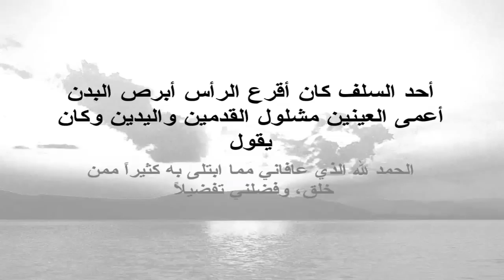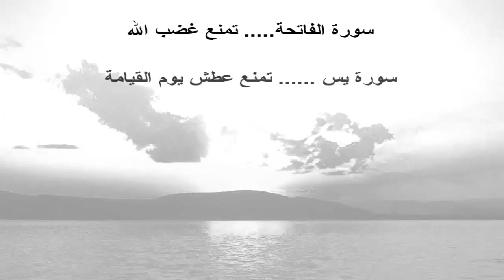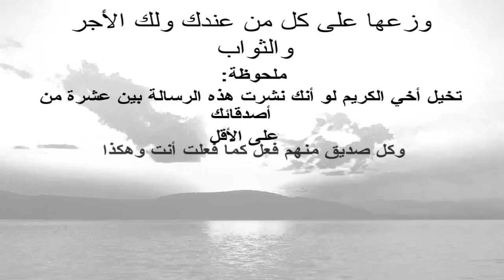دعاء الفرج والكرب والهم والحزن والضيق . mp4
إذا ما تعرضت أخي المسلم لشيء من الضيق أو الكرب و الهم ، فما عليك إلا بالدعاء و مناجاة الله ، فذلك قد يخفف عنك و يفرح قلبك و يجعلك تشعر بالرضا .
 حديث ابن عباس، أنَّ رسولَ الله صَلَّى اللَّهُ عَلَيْهِ وَسَلَّمَ كان يقول عند الكَرْب: " لا إلهَ إلا اللهُ العَظِيمُ الحَلِيمُ، لا إلهَ إلا اللهُ ربُّ العرشِ العَظِيمُ، لا إلهَ إلا اللهُ رَبُّ السَّمَواتِ السَّبْع، ورَبُّ الأرْض, رَبُّ العَرْشِ الكَرِيمُ".
عن أبى بكر الصِّدِّيق، أنَّ رسول الله صَلَّى اللَّهُ عَلَيْهِ وَسَلَّمَ قال: " دَعَواتُ المكروبِ: اللهُمَّ رَحْمَتَكَ أرجُو، فَلا تَكِلْنِى إلى نَفْسى طَرْفَةَ عَيْنٍ، وأصْلِحْ لى شَأنى كُلَّهُ، لا إله إلا أنْتَ
فى "الترمذىِّ" عن سعد بن أبى وَقَّاص، قال: قال رسولُ الله صَلَّى اللَّهُ عَلَيْهِ وَسَلَّمَ: "دعوةُ ذى النُّون إذْ دَعَا رَبَّهُ وهو فى بَطْنِ الحُوتِ: {لاَ إلهَ إلا أَنتَ سُبْحَانَكَ إنِّى كُنتُ مِنَ الظَّالِمِينَ} ، لَمْ يَدْعُ بها رجلٌ مسلمٌ فى شىءٍ قَطُّ إلا اسْتُجِيبَ له .
اللهم إنى أشكو إليك ضعف قوتى و قلة حيلتى و هوانى على الناس يا أرحم الراحمين يا أرحم الراحمين يا أرحم الراحمين أنت ربى و رب المستضعفين إلى من تكلنى إلى بعيد يتجهمنى أم إلى عدو ملكته أمرى,إن لم يكن بك على غضب فلا أبالى و لكن عافيتك هى أوسع لى,أعوذ بنور وجهك الذى أشرقت به الظلمات وصلح عليها أمر الدنيا و الآخرة من أن تنزل بى غضبك أو يحل على سخطك(ولك العتبى حتى ترضى) ولا حول و لا قوة إلا بالله العلى العظيم .

أفضل دروس على القناة
فوائد الحجامة وكيفية عملها

لو عجبكم الفيديو إعملوا مشاركة وإعجاب على الفيديو واشتركوا فى القناة علشان تتابعو كل جديد.
 وتابعونى وتواصلوا معايا  باستمرار على جميع حساباتى على شبكات التواصل الاجتماعى التالية :
Follow us constantly

اتعلم الطبخ وفن الأكل وأشهى الحلويات وتواصل معى على مدونة مطبخ بيت العيلة

 مع تحياتى للجميع
أخوكم
محمد عبد السلام
mr.mohamed abdelsalam